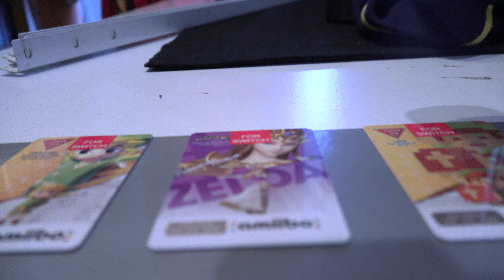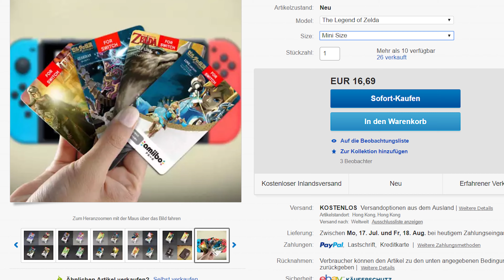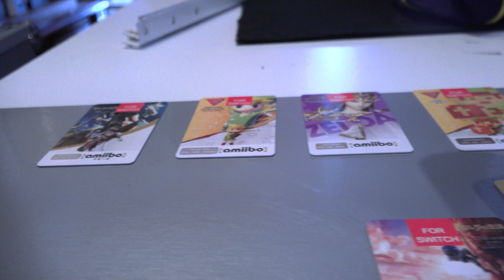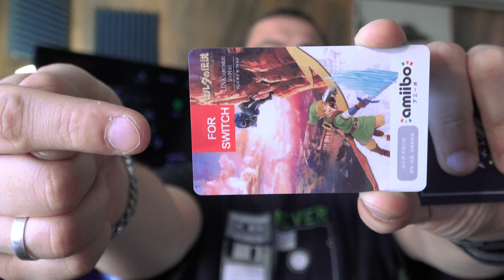AMIIBO ZU TEUER?! ALLE AMIIBOS FÜR NUR 19 EURO! - NFC Karten als Alternative!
Ich habe also eine Nintendo Switch zum Geburstag bekommen, natürlich von Saskia (der besten Freundin der Welt). Und nach ca. 1 Milliarde Stunden Zelda denk ich mir so... Hey du hast fast alles erreicht, aber mir fehlt der Bonuscontent.
Ich will diese Rüstungen und diese Waffen und... Ja, wer nach Amiibos sucht, und die komplette Erfahrung haben möchte wird sienen Geldbeutel seeehr schnell leeren!

Wir Geek Freaks haben für alle, die nicht das nötige Kleingeld haben, aber doch gerne ihre Zusatzinhalte geniessen wollen ein kleines Schnäppchen gefunden! Amiibo NFC TAG Karten.
Die sind zwar nicht so hübsch und dekorativ und sammlerfreundlich wie die echten Figuren, aber in digitaler Hinsicht sind sie identisch!
Und alle Breath of the Wild kompatiblen Karten haben mich nur 17,20 € gekostet. Ich persönlich konnte dem Ganzen nicht wiederstehen und hab sofort bei Ebay zugeschlagen! Wie die Karten sich unter realen Bedingungen schlagen erfahrt ihr im Video ;D

Die Karten funktionieren bei der Nintendo Switch, Nintendo 3DS, New Nintendo 3DS, New Nintento 3DS XL und bei der Wiiu!

Viel Spass damit! Und alle die noch keine haben... die Switch is klasse! Und das sage ich als Masterrace Fanboy und Playstationbesitzer^^

► Link zu den NFC TAG KARTEN:

▬▬▬▬▬▬▬▬▬ Wichtige Links ▬▬▬▬▬▬▬▬▬▬